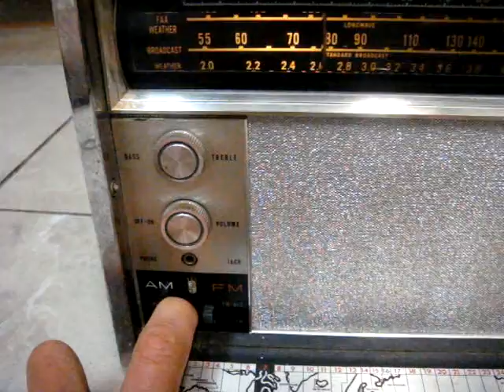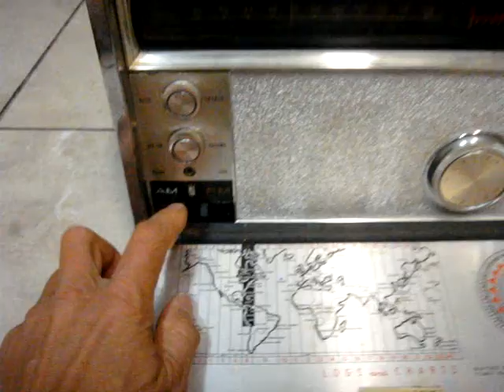Zenith radio transistor receiver how SOUND music working